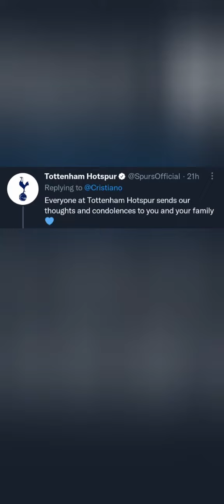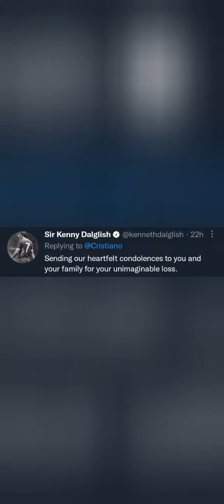FOOTBALL WORLD SHOWS SUPPORT FOR CRISTIANO RONALDO AFTER LOOSING CHILD🙏🕊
The football world rallied around Manchester United forward Cristiano Ronaldo in support after news emerged that he lost one his sons during labor.
Everyone's thoughts are with Ronaldo and his family❤